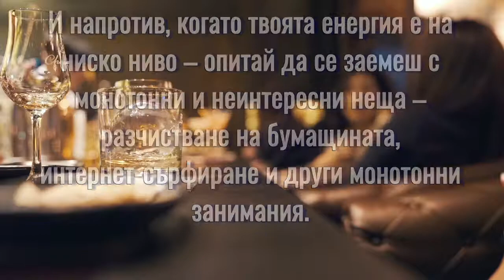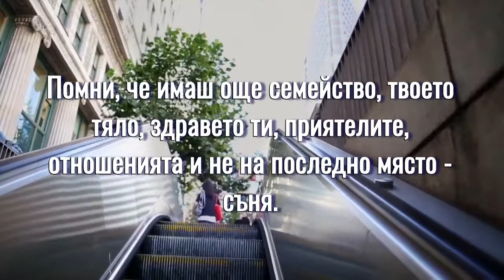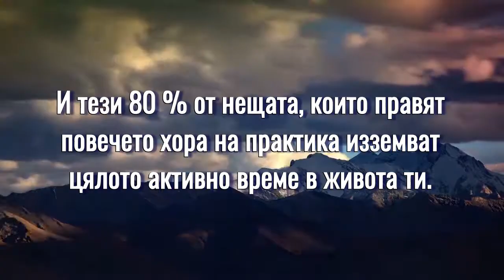6 закона на тайм мениджмънта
6 закона на тайм-мениджмънта

1. Закон на Стив Тейлър: Последователността на вашите действия силно влияе върху ефективността.

2. Закон за стагнацията

3. Закон на Хенри Лаборит: Всеки човек има някаква наклонност, талант, особеност да прави това, което му доставя удоволствие.

4. Закон за неподправения интерес: Колкото по-голям е твоят интерес към някакво нещо или занимание, толкова по-бързо тече времето.

5. Закон на Паркинсън. Той е формулиран през 1955 г. и гласи: „Всяка работа се разраства толкова, че запълва времето, което сте отделили за свършването ѝ.“

6. Закон на Парето: 20 % от действията носят 80 % от резултата.

Следвайте ни във Фейсбук: "За живота и бизнеса в хармония и баланс"

Нашият свят е отворен и за Вас!
Ние сме семейство Аненкови. Независими представители на международния бранд на Siberian Wellness. Изграждаме и развиваме бизнес-екип в системата на компанията.
За нас е важно да покажем на партньрите си как чрез бизнеса със Siberian Wellness те могат да достигнат своите цели и мечти и да им помогнем да ги осъществят.
Нашите приоритети са личностния растеж и развитие, финансовата независимост и свобода.
Светът е свят на възможности, които ни се предоставят всекидневно и всеки ден правим избор, а от всеки наш избор зависи какви сме ние тук и сега.

Добре дошли в нашия свят!

Ако и Вие споделяте подобни ценности, бихме са радвали да Ви приветстваме в нашия екип!

Ние снимаме своите видеа на JVC HD Everio, Lenovo A6020a40, Nikon Coolpix s210, за монтаж използваме MAGIX ВИДЕО ДЕЛЮКС 22